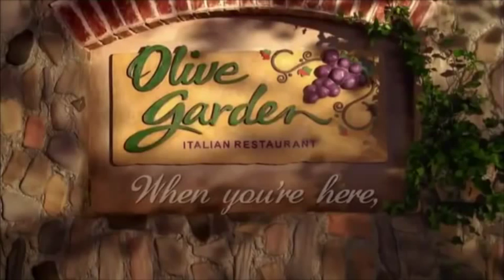Olive Garden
My favorite Olive Garden commercial